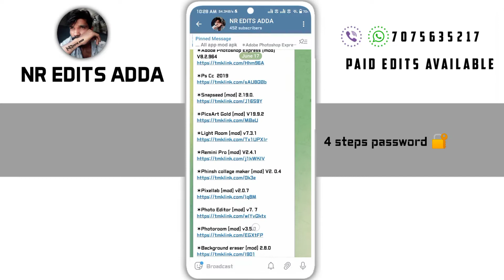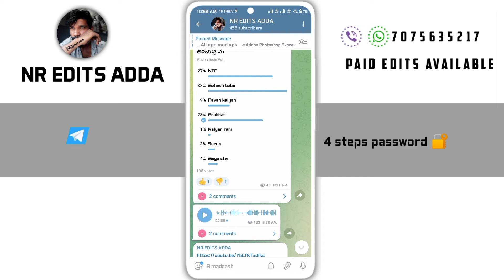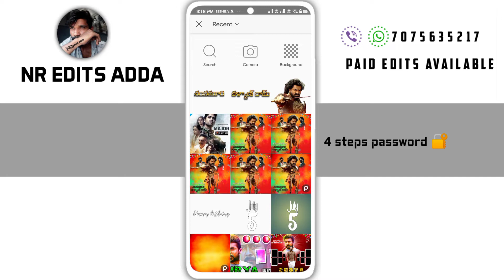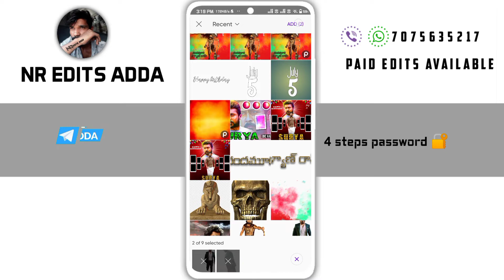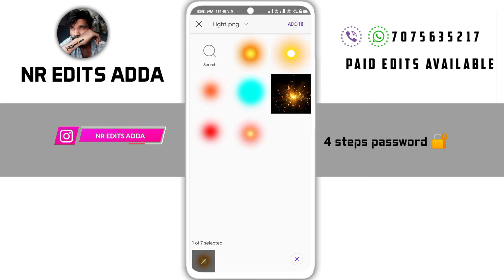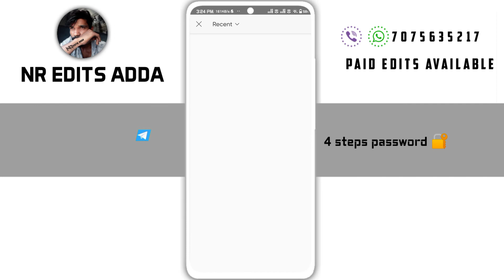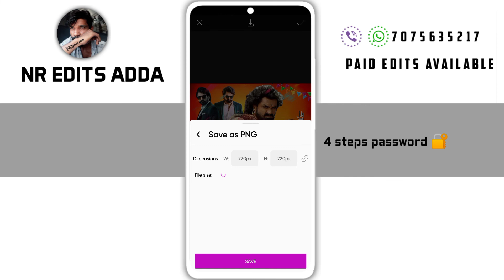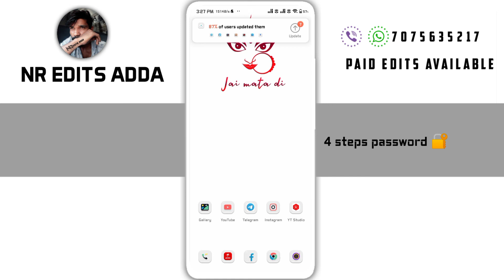how to birthday cdp photo editing in picsart kalyan_ram birthday special CDP photo editing in 2022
✧ MY EDITING ☟

⚡ 𝟳𝟬𝟬 𝗻𝗲𝘄 𝗳𝗼𝗻𝘁𝘀 𝗳𝗼𝗿 𝗳𝗿𝗲𝗲 𝟮𝟬𝟮𝟮

⚡ 𝟮𝟱𝟬 𝗻𝗲𝘄 𝗳𝗼𝗻𝘁𝘀 𝗳𝗼𝗿 𝗳𝗿𝗲𝗲 𝟮𝟬𝟮𝟮

✧...𝘼𝙡𝙡...𝙇𝙞𝙣𝙠𝙨 ..100%... 𝙒𝙤𝙧𝙠𝙞𝙣𝙜

𝗣𝗵𝗼𝘁𝗼 𝗲𝗱𝗶𝘁𝗶𝗻𝗴 𝗮𝗽𝗽 𝗔𝗹𝗹 𝗺𝗼𝗱 𝗮𝗽𝗸

✶Snapseed [mod] 2.19.0.

✶Phinsh collage maker [mod] V2. 0.4

✶Photo Editor [mod] v7. 7

𝗩𝗶𝗱𝗲𝗼 𝗲𝗱𝗶𝘁𝗶𝗻𝗴 𝗮𝗽𝗽 𝗔𝗹𝗹 𝗺𝗼𝗱 𝗮𝗽𝗸

✶Alight Motion [mod] V4. 1.1

✶InShot Pro [mod] v1.822.

మెటీరియల్ ఎలా డౌన్లోడ్ చేయాలి 🤔
📌 𝗠𝗮𝘁𝗲𝗿𝗶𝗮𝗹 𝗱𝗼𝘄𝗻𝗹𝗼𝗮𝗱 𝗣𝗿𝗼𝘀𝗲𝘀  🤔

Contact me personally if You are against an upload which You may have rights to the Images (or) music, instead of contacting YouTube about a Copyright Infringement. Thank You..! ____ © NOTE:- All content used is copyright to (MAHI EDITING WORLD) use or commercial display or editing of the content without proper Authorization is not allowed.